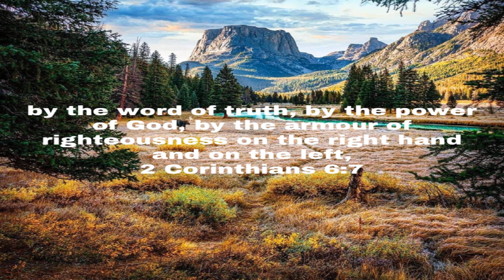Week 10 / A Study In 2 Corinthians / God’s Word Of Truth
May 29 2023 Monday

 God’s Word Of Truth

 My Vision

 Mark 10:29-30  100 Fold Return…

 2 Corinthians 6:7

 1 John 1:9  Confess your sins God Will Cleanse You…

 2 Corinthians 5:17  We are new creatures in Jesus Christ our Lord and Savior…

 2 Corinthians 5:21  We are the Righteousness of God in Jesus Christ our Lord and Savior…

 Romans 10:17  Faith In God comes from hearing God’s Word…

 1 John 4:4 ...